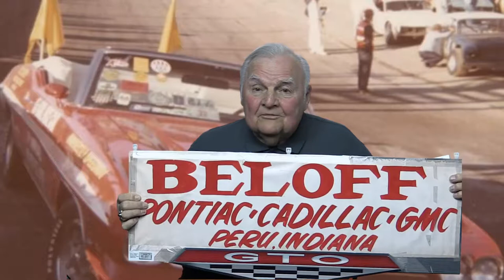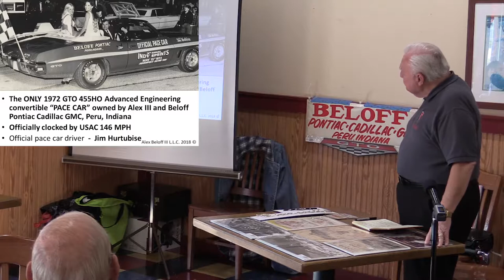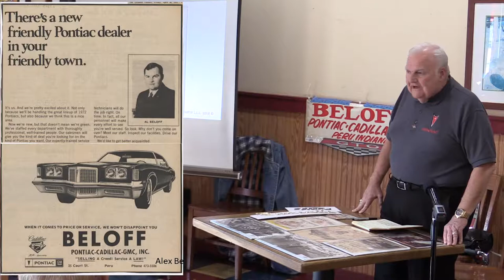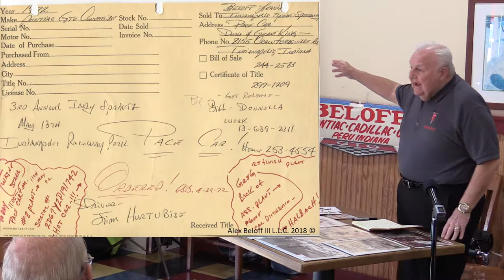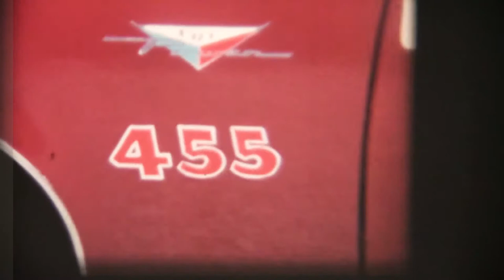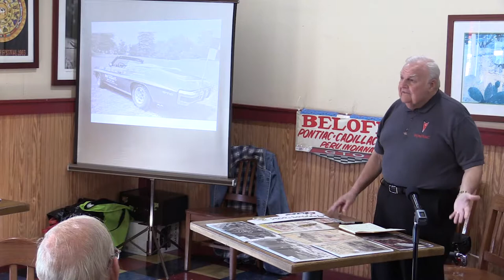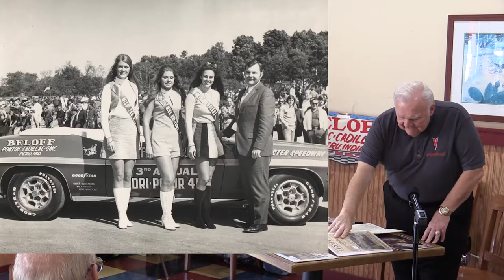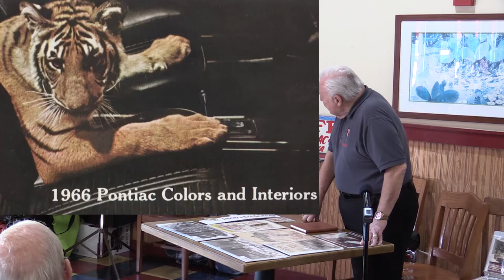Alex Beloff III and his 159 Cars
Video of Alex Beloff III telling the history of his 159 cars and his life as a car dealer in the 60's and 70's. Great historic photos and film of some great GTO's